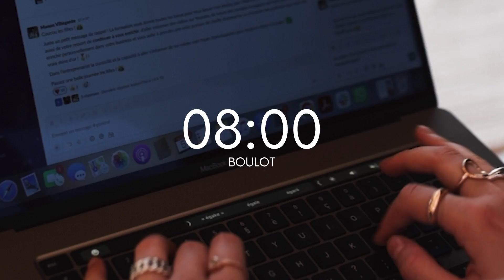10 HABITUDES qui vont CHANGER TA VIE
Tu veux devenir cette girl boss :
✨ Prendre confiance en toi ?
✨ T’assumer pleinement ?
✨ Et changer ta vie d'ici la fin de l’année ?

Alors voici 10 HABITUDES qui vont CHANGER TA VIE 👊🏼

Je t’explique en détails quelles sont les 10 habitudes qui m’ont aidée à être plus épanouie et enfin devenir la girl boss que je souhaitais être.

Je te propose aussi des petits exercices pour arriver à mettre en place ces habitudes facilement afin de transformer ta vie à ton tour !

💖 À PROPOS :
Moi c’est Justine, 28 ans, fondatrice et CEO de Liberté Digitale
J’accompagne les femmes vers l’indépendance et je les aide à créer leur activité sur mesure, leur permettant de gagner leur vie tout en voyageant à travers le monde.